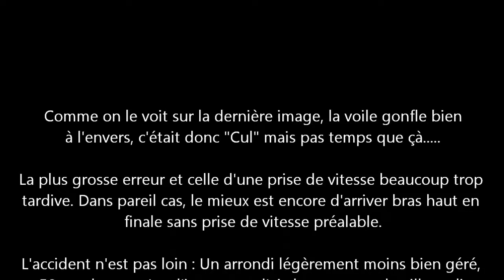2011-12-27 Evosges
Comme on le voit sur la dernière image, la voile gonfle bien à l'envers, c'était donc "Cul" mais pas temps que çà. (Au pire 4 ou 5 km/h)
L'absence de manche à air joue ici un rôle minime : Un vent plus fort aurait été détecté en l'air et l'approche aurait été corrigé. Un vent plus faible n'aurait presque rien changé.

La plus grosse erreur et celle d'une prise de vitesse beaucoup trop tardive. Dans pareil cas, le mieux est encore d'arriver bras haut en finale sans prise de vitesse particulière préalable ou alors il faut la prévoir beaucoup plus haute avec plusieurs fois la marge de sécurité évalué.

L'accident n'est pas loin : Un arrondi légèrement moins bien géré, et 50 cm de plus et c'est l'impact assuré sur l'air-bag ou une cheville au lieu de la petite glissage sur le cul ! Éventuellement un petit "tour de frein" en dernière seconde aurait amélioré un peut l'arrondi.

A cogiter et attention donc au pilotage en négatif !